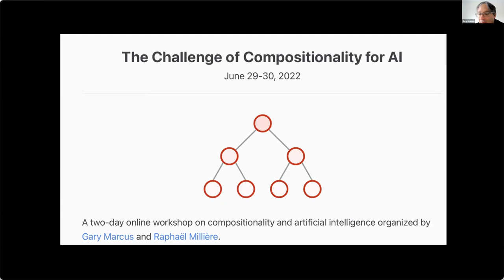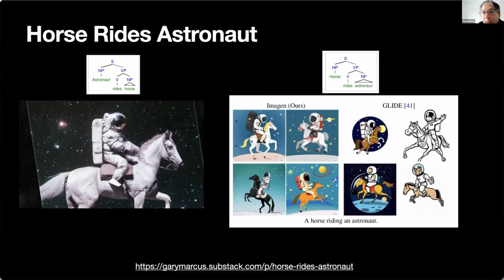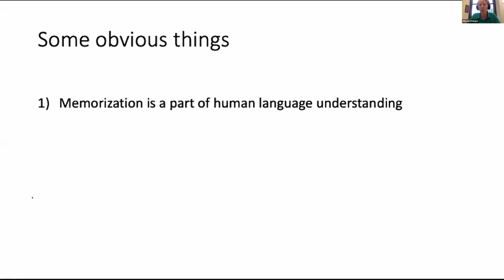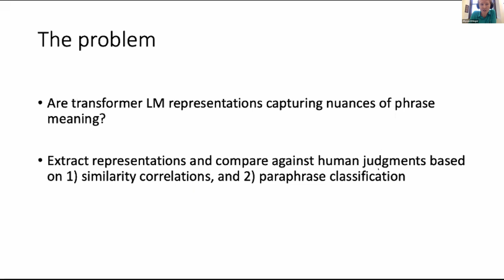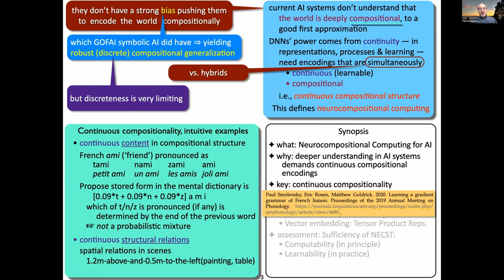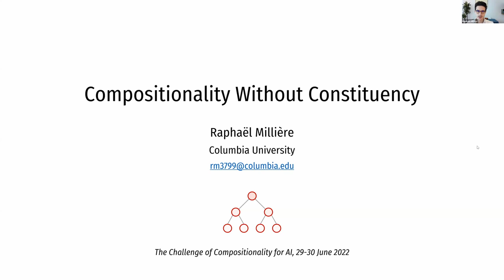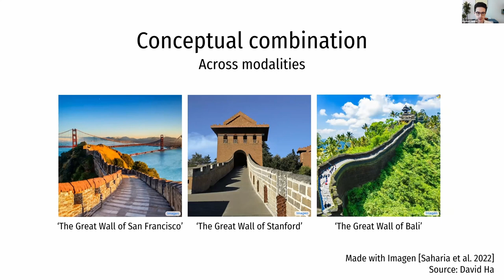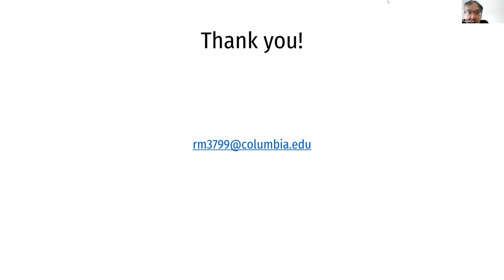Why Compositionality Matters for Artificial Intelligence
This is the first panel discussion of the workshop "The Challenge of Compositionality for Artificial Intelligence", organized by Gary Marcus and Raphaël Millière on June 29-30, 2022.

[00:00:00] Introduction
[00:02:07] Gary Marcus – “Compositionality and Natural Language Understanding”
[00:21:11] Allyson Ettinger – “Shades of Meaning Composition: Defining Compositionality Goals in NLU”
[00:39:46] Paul Smolensky – “Human-Level Intelligence Requires Continuous, Robustly Compositional Representations: Neurocompositional Computing for NECST-Generation AI”
[00:55:48] Raphaël Millière – “Compositionality Without Constituency”
[01:17:51] General discussion